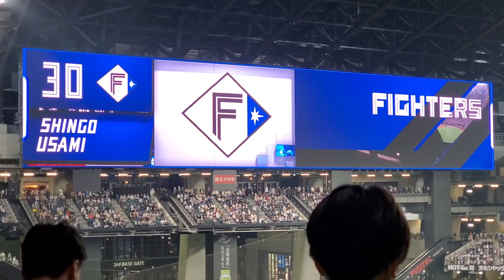2023/03/30 北海道日本ハムファイターズチャンステーマ ジンギスカン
エスコンフィールド北海道で行われた、東北楽天ゴールデンイーグルス戦での、チャンステーマです。